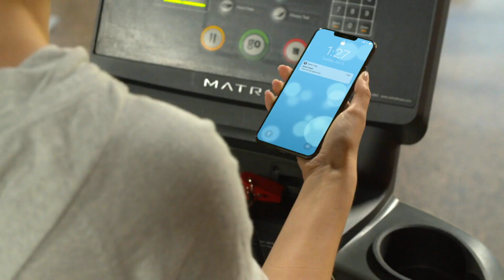Pet Feeders On Amazon | Best Automatic Pet Feeder 2021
More Great Automatic Pet Feeders
(Amazon Aff. Link)

One of the Best Pet Feeders on Amazon is the Petsafe Healthy Pet Simply Feed Automatic Feeder!

With your smartphone in hand, you can feed your best friend anytime, from anywhere.  The PetSafe Smart Feed 2nd Generation Automatic Pet Feeder was thoughtfully designed for pet parents and their pets to bring peace of mind to mealtime. !

When you download the free, PetSafe Smart Feed app to your smartphone and connect the feeder to your home’s Wi-fi, you’ll be able to schedule, adjust and monitor your pet’s meals whether you’re at home or at the office.

This updated smart feeder works with your Amazon Echo device so you can quickly ask Alexa to feed your pet a snack hands-free. The new, low food sensor will send a notification to your phone when the feeder is running low on kibble and when it is empty, so you can pick up more kibble on the way home.

With the help of the sensor, you can use Amazon Dash Replenishment to automatically reorder your pet’s food.

The Smart Feed 2nd Generation Automatic Pet Feeder holds 24 cups of dry or semi-moist food. The unique design of the Smart Feed’s food conveyor dispenses most shapes and sizes of dry and semi-moist food while helping to prevent jams. Meals can be scheduled for up to 12 times daily in sizes from 1/8 cup to 4 cups per meal. The optional Slow Feed setting dispenses meals larger than 1/8 cup in small amounts over 15 minutes for pets who tend to eat too quickly.

There is also a Feed Now option lets you serve a meal instantly from the app or with the push of the pet-proof button on the feeder. The PetSafe Smart Feed 2nd Generation Automatic Pet Feeder includes a stainless-steel bowl with a removable holder to prevent your pet from tipping or moving the bowl.

The feeder components are top-rack dishwasher safe to make cleaning simple. feeder includes an AC power adaptor and has a backup battery option using 4 D alkaline batteries (not included). To connect your PetSafe Smart Feed 2nd Generation Automatic Pet Feeder to your smartphone app, a 2.4GHz (802.11b/g/n) wireless router is required.

Devices that work with the mobile app are iPhones or iPods with iOS 9.0 or later and compatible Android smartphones version 6.0 or later. One feeder can be controlled from multiple family members’ smartphones. Multiple feeders also can be controlled from one smartphone within the PetSafe® Smart Feed app. PetSafe brand is here to help you and your pet live happy together.